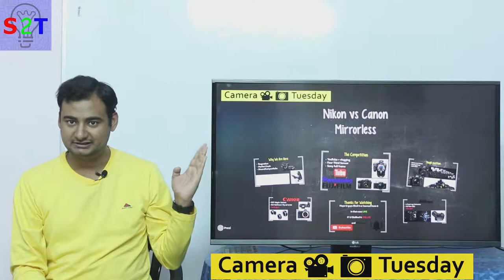Camera Tuesday Ep17 (Canon Vs Nikon Mirrorless)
In this ep we will look at the mirrorless war (Nikon Vs Canon)
How the hech these 2 giant ended in this place
How Youtube unlocked the flood gate and final nail of sony
Why they where stuck ,what to do with old line up
So how Canon responded
What path Nikon Took